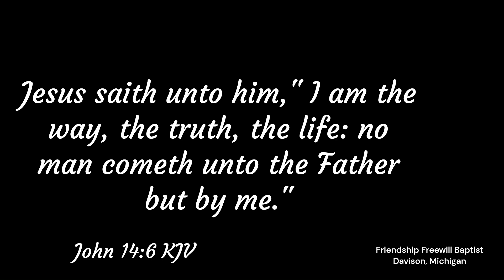"Back to the Basics" Part 2 "Faith"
Pastor Mcgowan teaches from Mark 1:14-15 on the necessity of repentance and faith for salvation